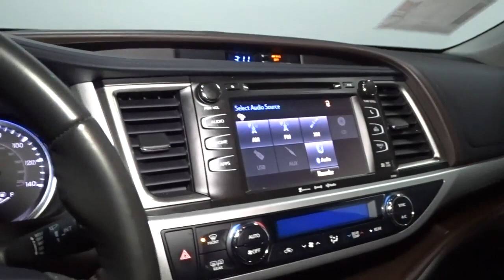2019 Toyota Highlander Hillside, Newark, Union, Elizabeth, Springfield, NJ 192144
2019 Toyota Highlander available in Hillside, New Jersey at Route 22 Toyota. Servicing the Newark, Union, Elizabeth, Springfield, NJ area.

The Smart Way To Buy! Are you tired of hidden fees and bogus rates ruining your search process? Now there's a way to avoid all of the nonsense. Introducing the smart way to buy from Route 22 Auto's. The advantages of the smart way to buy are endless. There is no pressure throughout your search. You can finally feel at ease when purchasing a car. Since there are no hidden fees, there are no surprises or gimmicks revealed when you finally make a decision. Route 22 Autos salespeople are direct and value your time, so there is no back and forth or confusion. They know it's necessary for you to feel comfortable during the buying process and want to be trusted. The smart way to buy is smart for a reason. The team at Route 22 Auto's does Internet research every day to discover the right price for you. They make sure to look at competitors' pricing and numbers from industry experts so you can feel confident that you're getting the best offer possible. The main factors that contribute to your final cost are market value, product availability, days' supply in the market and the product age, color and equipment. It's easy to feel secure with the smart way to buy. This SUV gives you versatility, style and comfort all in one vehicle. You appreciate the finer things in life, the vehicle you drive should not be the exception. Style, performance, sophistication is in a class of its own with this stunning Toyota Highlander SE. Once you see this Toyota, you'll quickly see that this is the perfect vehicle for the outdoor junky! You'll even feel relaxed knowing that this All-Wheel drive vehicle will get you to where you are going no matter what may come your way. Also, with this Toyota Highlander's dependable control you'll be able to drive into the sunset without a care in the world! Where do you need to go today? Just punch it into the on-board navigation system and hit the road. Marked by excellent quality and features with unmistakable refined leather interior that added value and class to the Toyota Highlander SE.
2 LCD Monitors In The Front,Window Grid Diversity Antenna,Radio: Entune Premium Audio w/Nav & App Suite -inc: the Entune Multimedia Bundle (8 high resolution touch-screen w/split screen display, AM/FM CD player, MP3/WMA playback capability, 6 speakers, auxiliary audio jack, USB 2.0 port w/iPod connectivity and control, advanced voice recognition, hands-free phone capability, phone book access and music streaming via Bluetooth wireless technology), Siri Eyes Free, Entune App Suite, Intelligent Touch controls, SiriusXM Satellite Radio w/3-month complimentary SirusXM All Access trial, HD Radio, HD Radio predictive traffic and Doppler weather overlay, AM/FM cache radio, Gracenotes album cover art and integrated back up camera display w/projected path,Radio w/Seek-Scan, Clock, Speed Compensated Volume Control, Steering Wheel Controls and Internal Memory,LED Brakelights,Tires: P245/55R19 105S AS,Chrome Side Windows Trim,Steel Spare Wheel,Wheels: 19 Multi-Spoke Machined-Face Alloy -inc: black finish and black center caps,Body-Colored Rear Bumper w/Black Rub Strip/Fascia Accent,Lip Spoiler,Fully Galvanized Steel Panels,Black Wheel Well Trim,Deep Tinted Glass,Flip-Up Rear Window w/Fixed Interval Wiper and Defroster,Splash Guards,Headlights-Automatic Highbeams,Power Liftgate Rear Cargo Access,Variable Intermittent Wipers w/Heated Wiper Park,Clearcoat Paint,Body-Colored Front Bumper,Compact Spare Tire Stored Underbody w/Crankdown,Auto On/Off Projector Beam Halogen Auto High-Beam Daytime Running Lights Preference Setting Headlamps w/Delay-Off,Express Open/Close Sliding And Tilting Glass 1st Row Sunroof w/Sunshade,Tailgate/Rear Door Lock Included w/Power Door Locks,Front Fog Lamps,Body-Colored Power Heated Side Mirrors w/Manual Folding and Turn Signal Indicator,Black Grille,Body-Colored Door Handles,Delayed Accessory Power,Rear Cupholder,2 12V DC Power Outlets and 1 120V AC Power Outlet,Trunk/Hatch Auto-Latch,FOB Controls -inc: Cargo Access,Leather/Metal-Look Gear Shifter Material,Front Cupholder,Instrument Panel Bin, Driver / Passenger And Rear Door Bins,Analog Appearance,Remote Releases -Inc: Power Cargo Access, Mechanical Fuel and Keyfob Rear Window,Power 1st Row Windows w/Driver And Passenger 1-Touch Up/Down,Full Carpet Floor Covering,Front Center Armrest and Rear Seat Mounted Armrest,Perimeter Alarm,Leather/Metal-Look Steering Wheel,Outside Temp Gauge,Cargo Space Lights,Gauges -inc: Speedometer, Odometer, Engine Coolant Temp, Tachometer, T